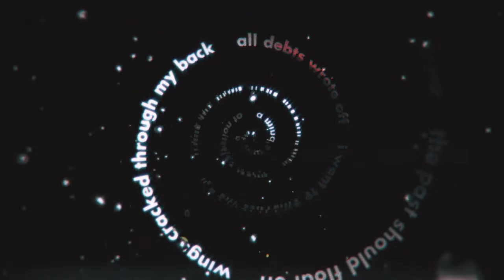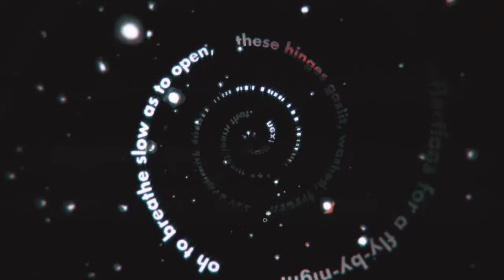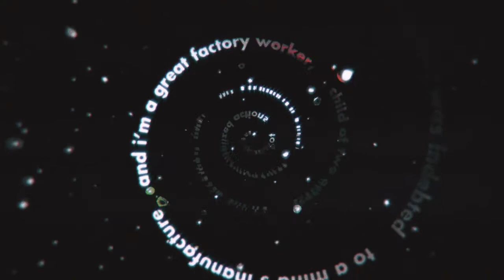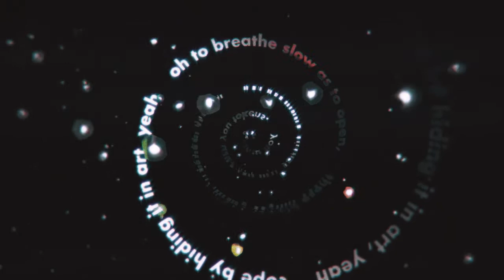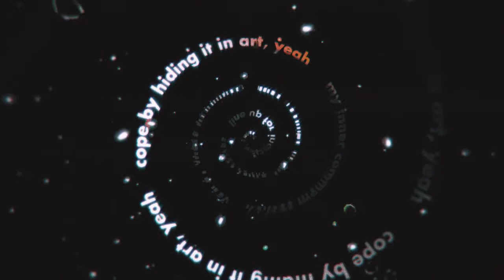Rhys Langston— Reflections for a Fly-by-Night (Official Lyric Video)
Several times I closed the session while making this track, unable to foresee it being finished, frustrated that I could not realize it to its end.  Yet, through pressing on I discovered what the song really was, the first of many dirges to self-doubt I will write as I continue in this path of art making and living.  Please enjoy.

“Reflections for a Fly-by-Night”
from Rhys Langston’s “Full Frontal Incumbent, an Incongruous Mixtape”

“…there’s a continuum of time in which you want to be as clear as possible; you want to reach out directly to the reader or to yourself, and so your vocabulary becomes extremely simplified.  Umm, it’s something that someone might say; that you might say.  It’s not in an off moment, but in sincere exchange between yourself and the reader…”

next time i look in that mirror
the past should float off

wings cracked through my back
all debts wrote off

i want to embrace the “I”
while the arms wrap around “me”

direct objection to
a mind’s municipal court fee

no more syntax for broken reason
hiding feelings

depression turned to self-abstraction
a par for the course of healing

though
stripped my politics by screwing them too tight

i found an insecure fixture obscuring
sense of right

oh to breathe slow as to open,
these hinges gaslit, washed, frozen

but breaking clichés will not earn you tokens.
you must learn that.

but i’m a coward and maybe
i should f—- off

to think a history can be
disembodied

that’s playing a self,
pre-shuffled card hobby

you see, i was indebted
to a mind’s manufacture

and i’m a great factory worker,
child of two actors

on the assembly line,
my scrambled parts,

compartmentalized actions
towards others’ hearts

cope by hiding it in art, yeah

(cope by hiding it in art, yeah) x4

my inner comment section
fed by these headlines

they vocalize as my other selves
line up for indicted crimes

heights in all

and i feel small

(P) 2017 Black Market Poetry Productions